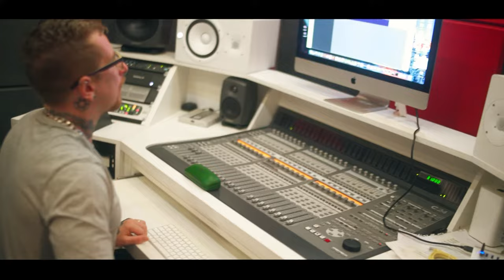Junior Moral - Rabetão No Chão [Web-Clipe Oficial] Prod. DJ Rhuivo.